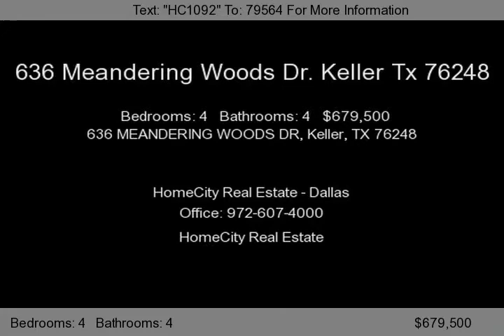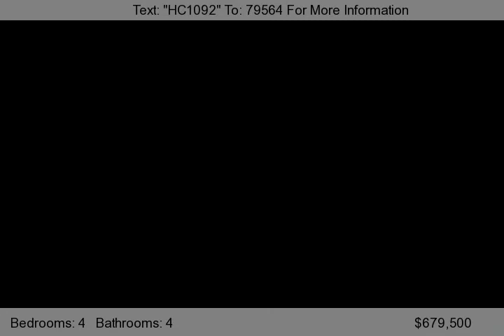636 MEANDERING WOODS DR, Keller, TX 76248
This Exquisite Executive Custom Home is nestled on nearly .75 acres. The Inside features distressed hardwood floors, chandeliers, crown molding throughout and many intricate wood built-ins. The Gourmet Kitchen boasts an oversized granite island, stainless steel appliances, double oven, and a walk-in butler's pantry. The Master Suite is located on the first floor and presents a large walk-...